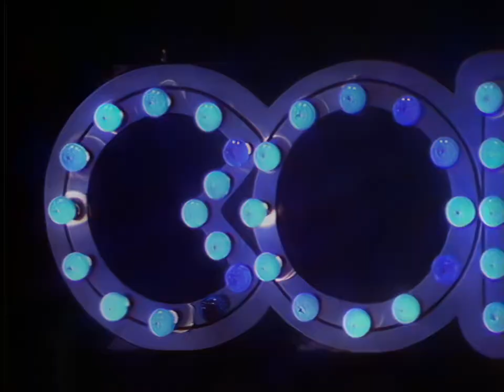Jon Stevens - Running Away (Countdown 03-28-1982) (HD 60fps)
Album: Jon Stevens
Released: 1982
Recorded: Studio 55, Los Angeles (1981